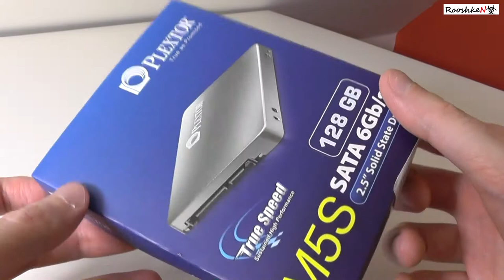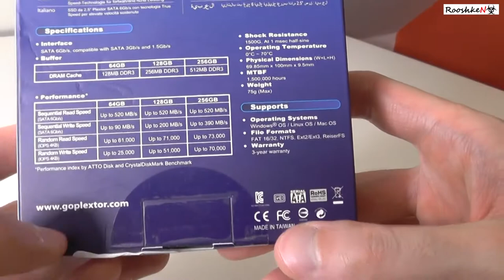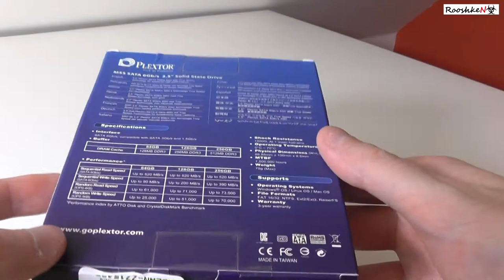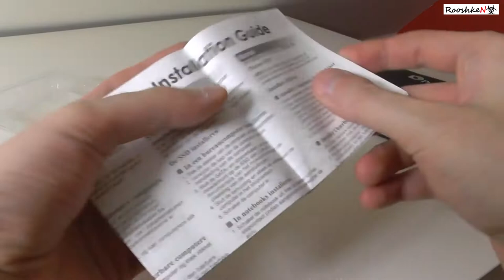Plextor M5S 128 GB - rozpakowanie dysku SSD